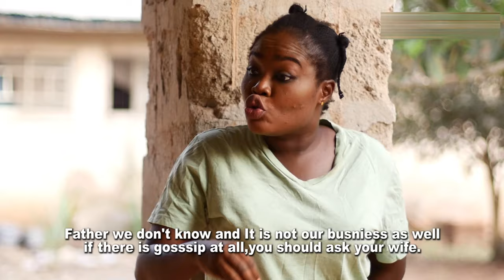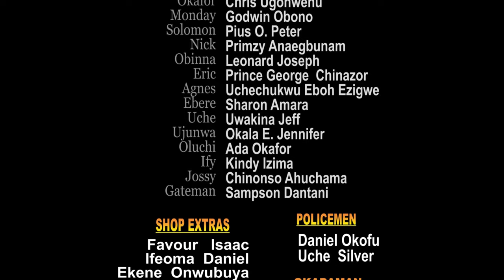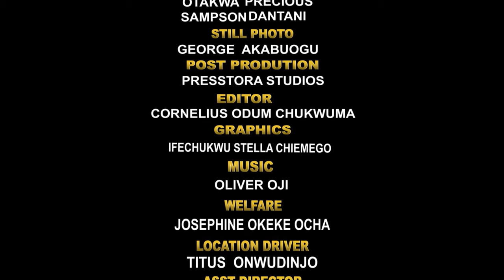She Rejected Me Thinking I'M A Poor Village Man Not Knowing I'M A Billionaire In Disguise-2/Movies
In this Nigerian movie, Starring: Jerry Williams, Queen Nwokoye, Lizzy Gold, Ani Amatesero and other Nollywood actors.